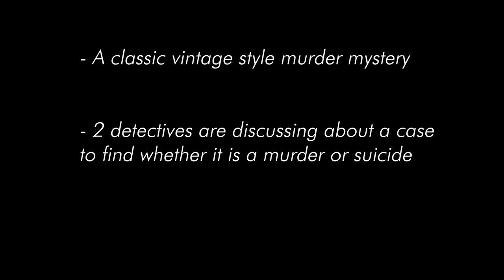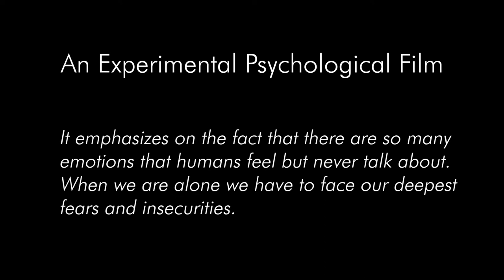Icescape Films short film showreel | Vaibhav Gattani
This is our showreel for the 8 short films we have created until 2020.